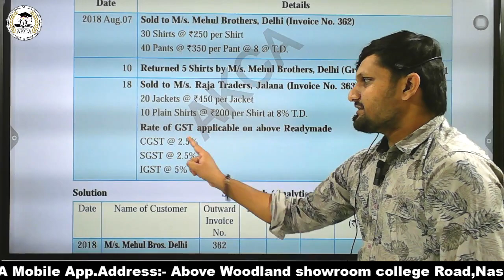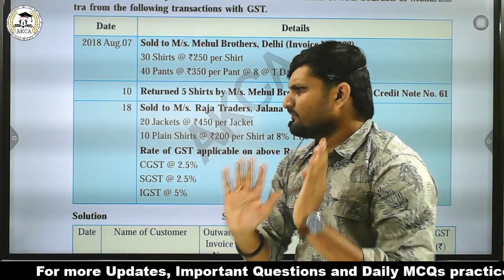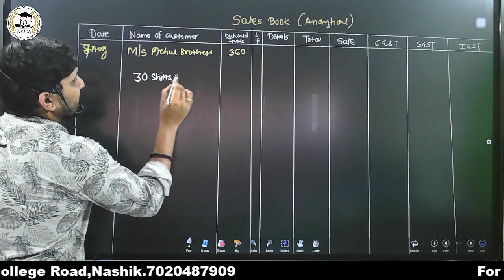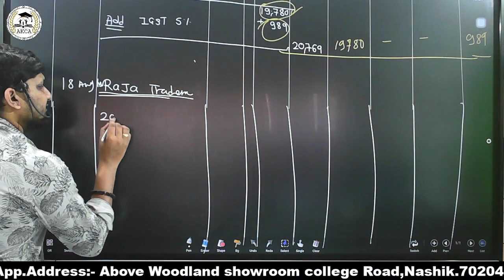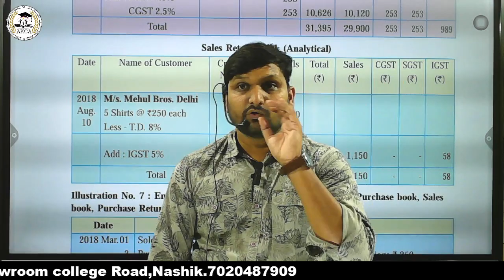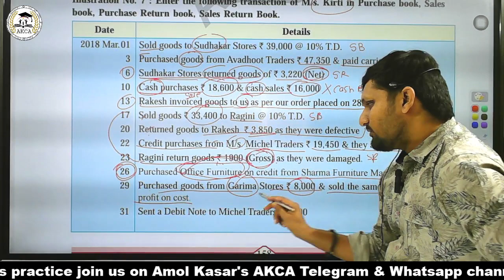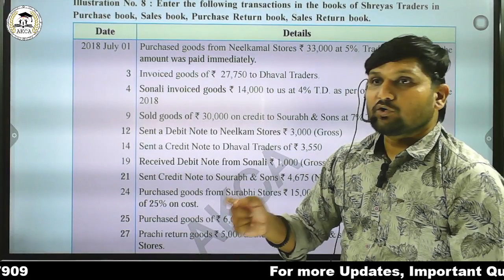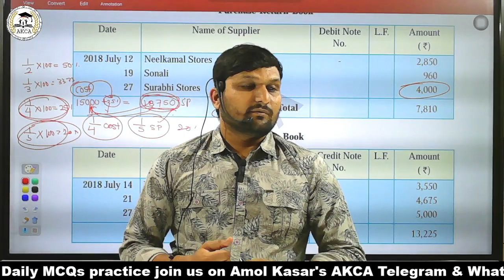Lec 08 11th Accounts| Sales Book With GST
Fill The form for all Important Updates related to 12th Board exam 2024

watch All Important Videos